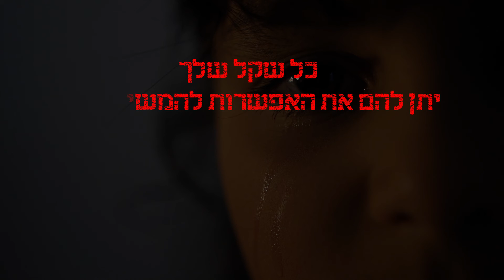יעלי הקטנה מתחננת -קמפיין התרמה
בימוי והפקה: יצחק סיגלר | SIGLERS MEDIA